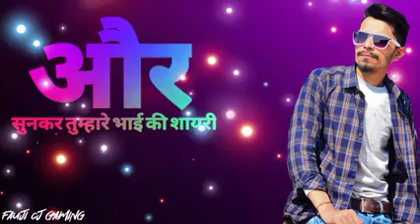शादी तो कर लूंगा उसी से जो पैक बना कर I l लव यू इंडिया fuaji bhai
2
shorts
balveer
drawing
blackpink
gujarati song
aman dancer real
shorts
balveer
drawing
blackpink
gujarati song
aman dancer real
asali bhoot
baby
best buddies stories
prashu videos
ronaldo
sambalpuri song
sathi serial
short video
snake
christmas
chudail
chudail khatarnak
cid
cid cid cid
circus song
classic mini food
Cocomo
colour painting
M
comedy
cotton
COW
cow dance video
cow go
crafter aditya shorts
cricket
cricketer
crismistmas tree craft
cristiano ronaldo
cube cube
cute baby
cute. baby
darawni bhoot
darshan raval
dayanand cartoon
dayanand roma roma
daanand roma videos
dhaka
didi pong pong chi iung
dimpus block
dj dikhao
your
গান
123 go hindi
123 go hindi videos
15-8 dots kolam new design
2 ka table
20 yanvara aid şekiller
2022 cid
2023 happy new year drawing
26 january ke liye chhote bacchon ka da...
 by 3 cube solve
5minute crafts
aadivasi
aahat
dj gaan song dj gaan
dj gan
dj patel
dj songs
dj songs tik tok
dog
dog mating
dogs wearing shoes
doring
download
dr babasaheb ambedkar bhashan
drawing house
drums
durga aur charu today full episode
ek bandar ne kholi dukaan
ekti ekti ghabarlis na
english padhna sikhaiye
english songs
facts
faisu tik tok
fal
fan hugs rohit sharma today
fart
fish
girlfriend boyfriend
goa beach
godzilla
gojol gojol
goku vegeta cartoon
golmaal
gombe
google google
naam mera trailer
grandpa granny
granny
granny wala
guess the makeup challenge
gm hai kisi ke pyar mein
gum hai kisi ke pyar mein today full epis...
hacks
hanuman ji ka drawing
food eating
football match
football playing
french nail art video
gaan dove
gaana
gajal hindi
game game game game
gan
gana de do
gana gana
ganpati bappa ke gane
ganpati sketch
garib amir kahani
garo gospel song
ghost facts
aayu and pihu abhi mayus mat hona acche acche makeup aeroplane drawing ahirani song aman prajapati dance video ambo nai episode terbaru amit wala dikhaiye
Akhil jackson comedy video
ali
alto car alto car
anantya videos
ap dhillon all songs
apple
arbi song
ark 2
assamese song
ayyappan part
babu wala
baby funny
baby funny shorts
baby shaka boom boom
Bad boy song
bad lair
badal garajna
badhiya badhiya gane
badiya badiya lage la
bahubali
bajrangi telugu
bangarraju telugu full movie
bangla cartoon
basant panchami
eautiful pencil sketch
beauty hacks
best of luck nikki
bewafa tik tok
bhagyalakshmi full episode today
bhains ki video
bhalo bhalo cartoon
bhalo bhalo chobi aka
bhojpuri gana
bhole nath ki shaadi ham to nachenge
bhoot boy
bhoothnath returns full movie
bhuter cartoon
hutiya mauj
big brother vip kosova stresi ne dhomen...
big kite
billi a jaaye
biraj mushahary song
bdo film
body body
boane wala train
bole chudiyan bole kangana hai mai ho...
bombay bombay bombay
bombay channel bombay channel
bomma padam full movie
bommalu
brindavanam krishna
bts songs
bugha valorant
bullet drawing
burqa design
cake eating
car
car photo
card magic trick
cardboard helicopter
cartoon cartoon
cartoon dow
cartoon laga do cartoon laga do cartoon...
cartoon wala hanuman
caso cerrado
cerita hantu seram gila
chala
challenge
cheng xiao movie
chimpiri juttu song dj
chinese foo
chinna chinna asha song
chintu
chobi aka
asali bhoot
baby
best buddies stories
shantakka comedy uttar karnataka
Shivaji maharaj yanchi gane dj song
sihasan
sindura ra adhikara odia serial
sk artist
skill football skill
solar drawing
sommasilli pothunnave full song part 2
song
songs
songs tamil
songs telugu
songs telugu dj remix
joshi block
spider-man spider-man hulk
story
style cutting
Sunday
sunflower
super me movie in tamil
super song
taarak mehta
tamil song
telugu cinema
telugu kathalu
telugusong
tera nasha nasha akhan vich remix
teri
teri meri prem kahani hai mushkil dj
thakur thakur
the young cinema
thlahrang thawnthu mizo
tick tock
tiny village food
tirchi najariya bole hain song
titan
tok
toxic
tractor
traditional song
train videos
tujh mein rab dikhta hai
tulsi mata
tum tum song
tuni chidiya
tv chutti tv
ultraman kartun
ur smartmaker
Urfi javed
varisu padam full movie
vasudhara videos
vebela
video gan
volley ball
wala box
wala kutta
wala ticket
wali wali
washing
whatsapp status tamil
yali li song
youtube shorts
что можно нарисовать
गजी बा
गाणी
छोटू कि कॉमेडी
टिक टॉक
टिक तोक
नामकरण
बालवीर की वीडियो
मेहंदी
लग्नाचे व्हिडिओ
वाला
शिवा और रुद्रा
কমেডি
હિન્દી મુવી
மயில் ஆட்டம்
น้องบีม
41 merry christmas,
41merry शादी तो करुंगा उसी से जो पैक बनाकर
Fauji bhai I लव यू इंडिया